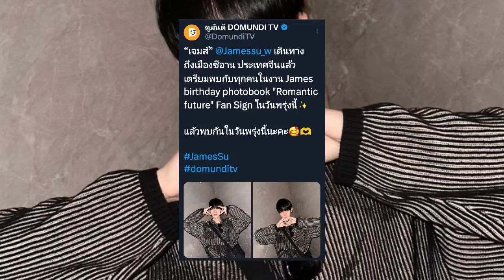JAMES COMETIÓ SU PEOR ERROR AL ABANDONAR A NET DE ESTA MANERA 💔😡 :::Pink Milk:::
COMPRA UN SUPER GRACIAS PARA QUE PUEDA COMER UNOS TAQUITOS 💖👌👀